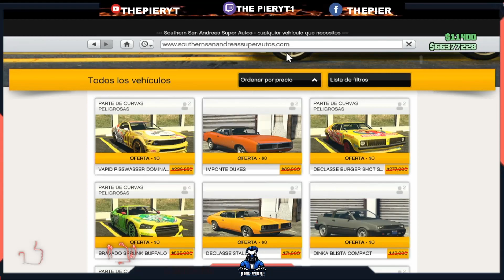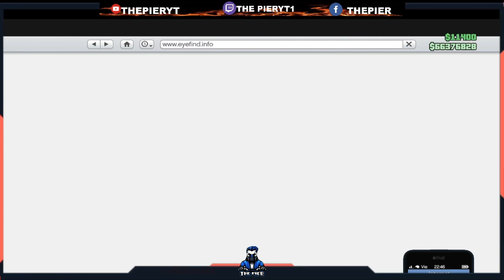COMO REMPLAZA Y GUARDAR LOS VEHÍCULOS DEL ALMACÉN DE EXPORTACIÓN SÚPER FÁCIL PS4 &XBOX ONE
BIENVENIDOS  A MI CANAL THE PIER Y QUE LA PASEN BIEN
SE QUE NO ES DE BUENA CALIDAD EN IMAGEN PERO HAGO TODO
TODO LO POSIBLE DE ASER LO QUE MAS ME GUSTA